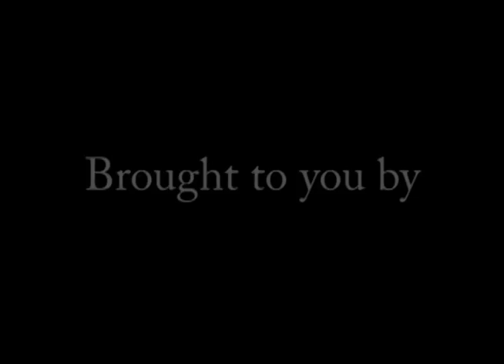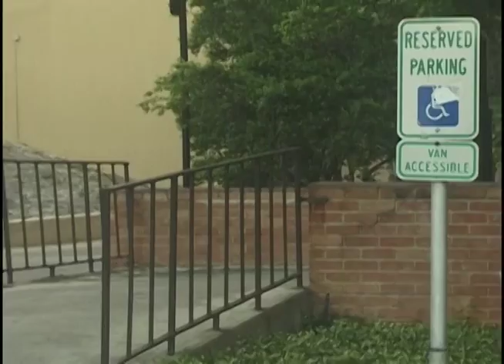HALF IN THE BAG - INTRO(s)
Half in the Bag is a celebration of the skateboard culture in San Marcos, Texas. As a group of adolescent boys running wild in a college town free of parental regulation, we submersed ourselves in the culture in pursuit of our common passions: skateboarding, partying, and homies. This video represents the good times and hard work we put into our experience at Texas State. Hope you enjoy.

There's a section on my website where you can purchase the video if you are interested:

Thank you to everyone who participated in this video, I love you all very much.  You made my college experience what it was, and I will never be able to thank you enough.

Credits:

Editing: Charlie Kitchen
Stephen Scholz

Filming:
Charlie Kitchen
Kyle Cielencki
Stephen Scholz
Homie Cam ie. Martin, TC, Henry, whoever else helped with filming.